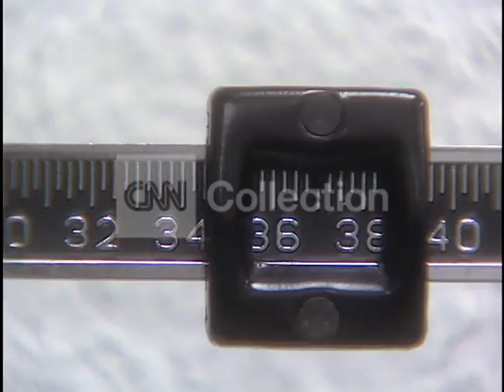SCALE MOVED AROUND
VO OF WEIGHT BEING RAISED AND LOWERED.